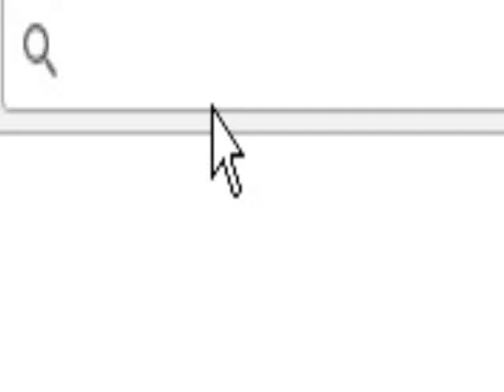The Polari Project 2nd Year Anniversary Party 2017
Welcome to this Polari Project news special presentation.   They said it couldn't be so, that would be a waste of time and money.   It is only fitting that one of the Polari Project's most loved personality Laura Smith takes you the party in this video.  Coming to you from just outside the Polari Project World Headquarters in downtown Hamilton Ontario.  The polari project is celebrating its 2nd year since it's launch back in the spring of 2015.   Hamilton you asked for it and we delivered Hamilton's first gay collective website focused on the empowerment, health and well-being of gay men for gay men.  The Polari Project is your one stop shop for all your answers and needs.  In honour of its second year the Polari Project website has been given a facelift making it more user friendly, more slick, a modern simple design!  We couldn't have done it without the support from all of you.  Remember this belongs to everyone.  The public is welcomed to try it out.  If you looking for local, national and international Gay news, blogs written by some of our most prudent gay community leaders, watch tons of original and international videos, or you may have a health concern or question or want to know more about Prep, recreational drugs, gay cursing guide, and so much more with absolutely no charge or cost to you!.  Then The Polari Project is all you need.  Remember that website address to check out later.  Try it today and let us know what you like and what you don't like.  So on behalf of everyone here at the Polari Project, all the support staff, our web designer & graphics extraordinaire , our hard working social media coordinator, the youtube channel and promotional department, and the legal department, and anyone else who helped with a successful first 2 years at the Polari Project.  Happy birthday Polari Project! Here is to the next 100 years.